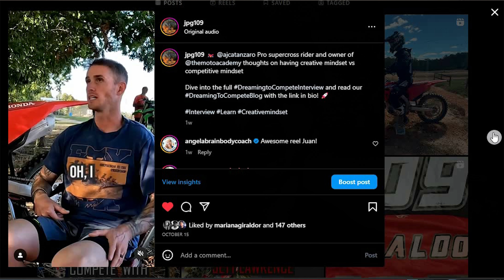Dream to Compete Journey | October - Month 5 | First Race Full of Emotions